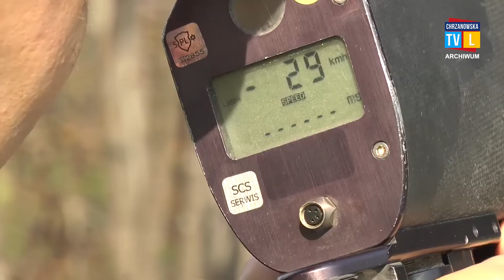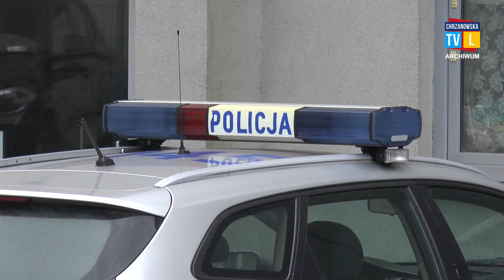Wielki Tydzień i Święta Wielkanocne na drogach powiatu